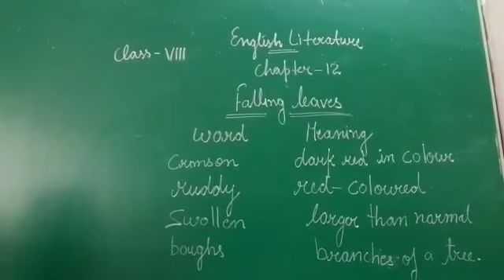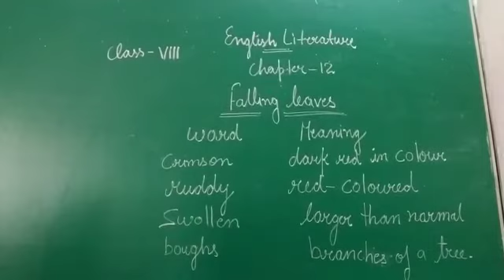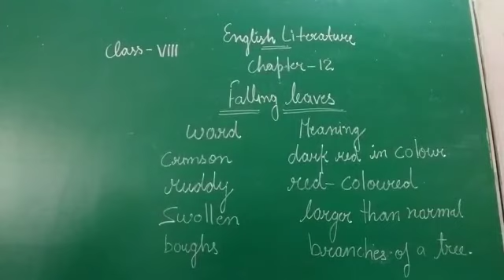Class VIII FALLING LEAVES